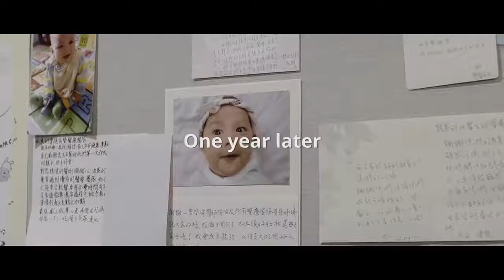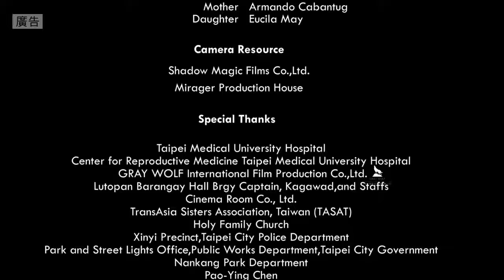2015 Taiwan Medical Travel IVF |菲律賓在台灣黃琦妮